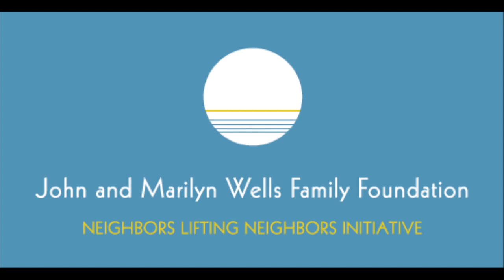Stories From the Frontline Feb 2018 at the Ebell of Los Angeles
A four minute look at our amazing event empowering and educating our Hancock Park neighbors about the solution to our housing crisis: Build affordable and supportive housing. Listen to CSH SpeakUp! advocates tell their stories of recovery from homelessness with the help of supportive housing.  First Lady of Los Angeles Amy Wakeland talks about progress and plans from the Mayors office. Learn how Marilyn Wells got involved. Plus more!